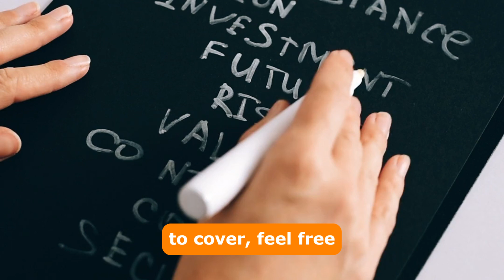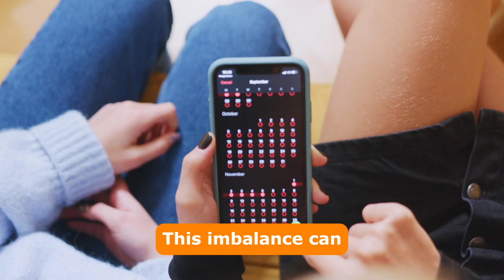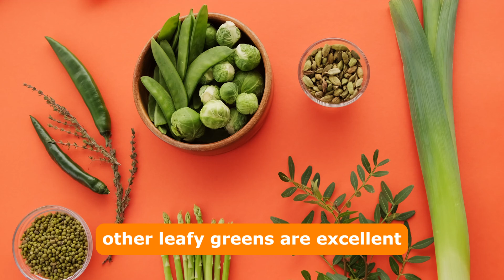6 Dangers of Taking Too Much Magnesium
Discover the potential dangers of excessive magnesium intake in this informative video. Exceeding the recommended daily allowance (RDA) of magnesium can lead to adverse effects such as diarrhea, abdominal cramping, electrolyte imbalances, nausea, vomiting, hypotension, and respiratory distress. Learn about the importance of adhering to the tolerable upper intake level (UL) of 350 milligrams per day for adults from supplements to mitigate risks. Find out how to recognize symptoms of magnesium overdose and the importance of seeking medical attention promptly. Stay informed about maintaining optimal magnesium levels for overall health and well-being.